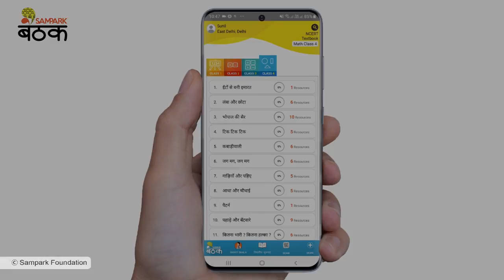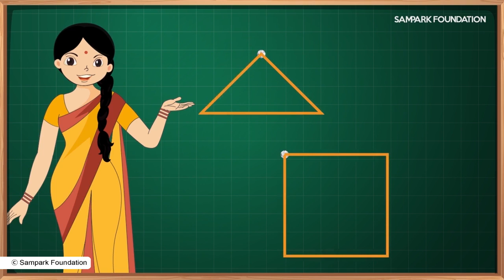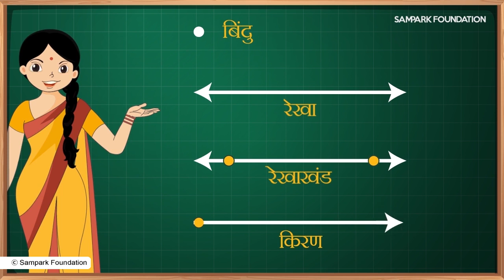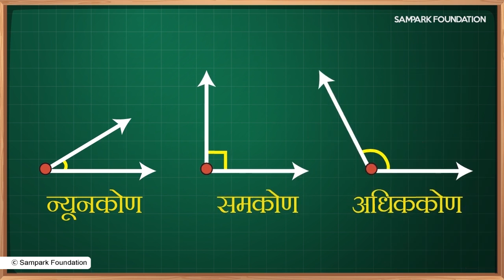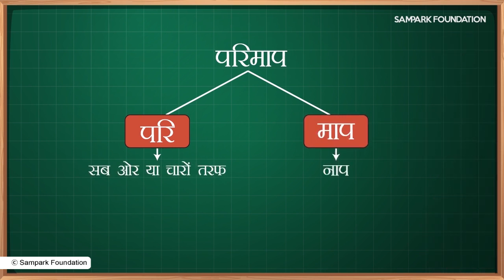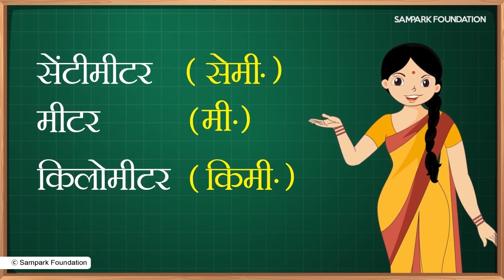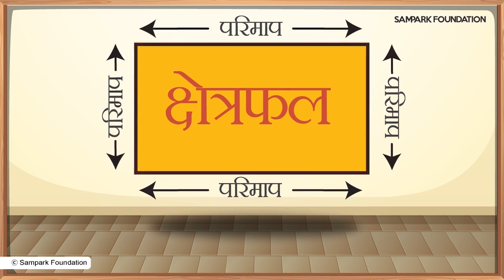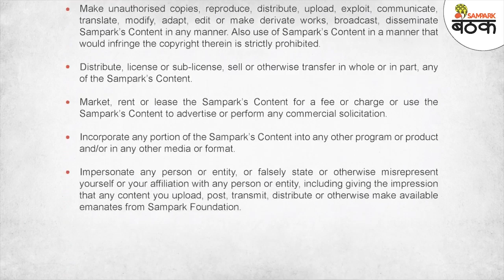W11 D4 S2 1030 ज्यामिति